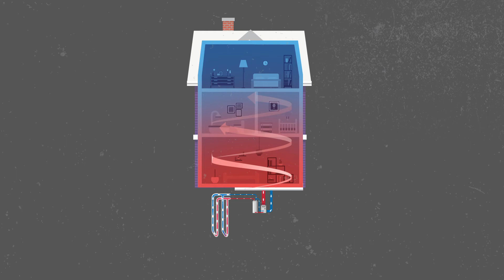Enbridge Gas Geothermal Heating & Cooling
Learn about the new geothermal heating and cooling program from Enbridge Gas, as well as the science behind this energy efficient technology.